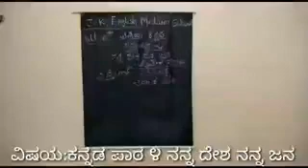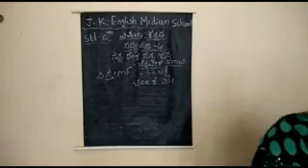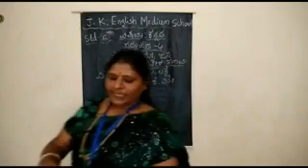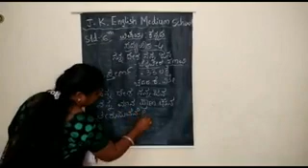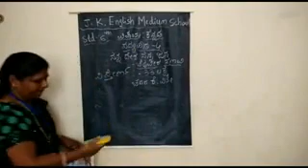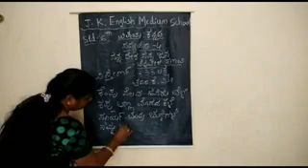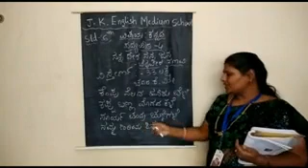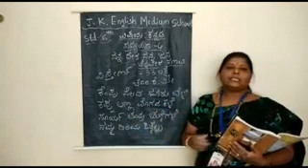6th ಕನ್ನಡ ಪಾಠ 4 ನನ್ನ ದೇಶ ನನ್ನ ಜನ ( ಭಾಗ ೨)